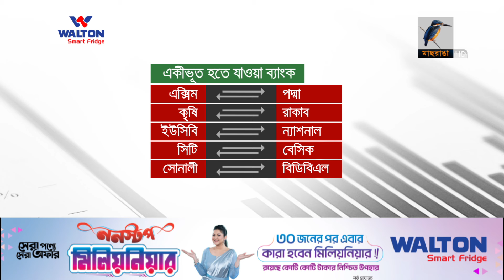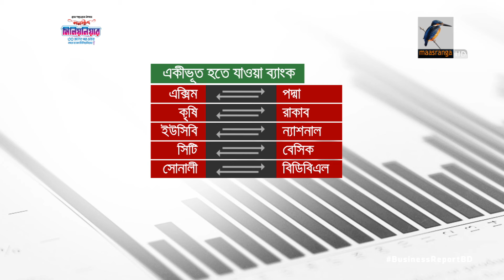একীভূত হচ্ছে সোনালী-বিডিবিএল | Sonali | BDBL | Banks | Merger | Loan | NPL | Business Report 2024